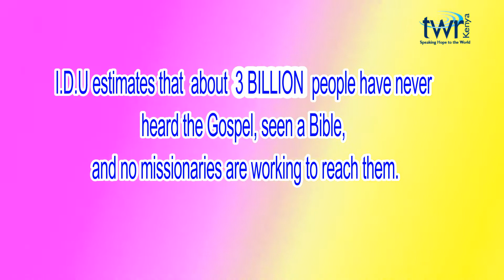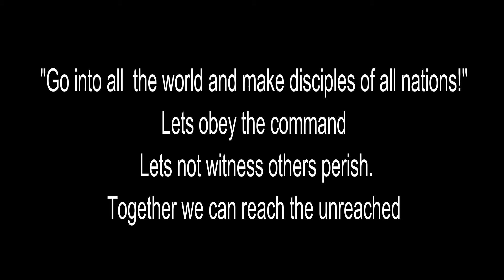International Day for the Unreached - IDU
Marking 2020 - InternationalDayoftheUnreached!
The Alliance for the Unreached estimates that 3 BILLION people have never heard the Gospel, seen a Bible, and no missionaries are working to reach them
Trans World Radio Kenya marks this day by celebrating all our Friends and Partners who have always supported us to reach the unreached thru Radio programs and Bibles distributions not forgetting the prayers & financial support.

Below is a video taken when we teamed up with Christian Mission Aid to reach the unreached in Turkana through their Pastors